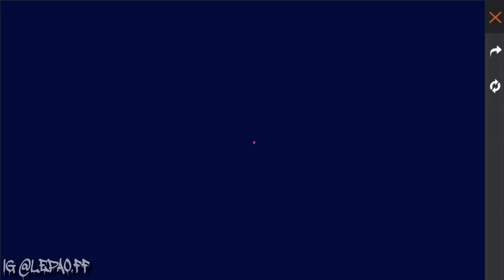First recharge buying 23500 DIAMONDS and exclusive packages🤑😲Helping a SUBSCRIBER ! 💎